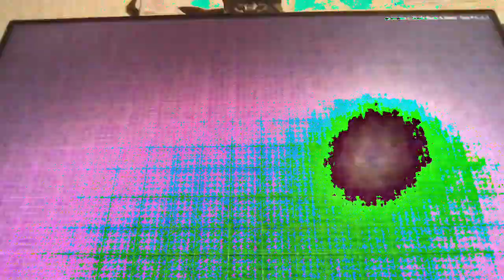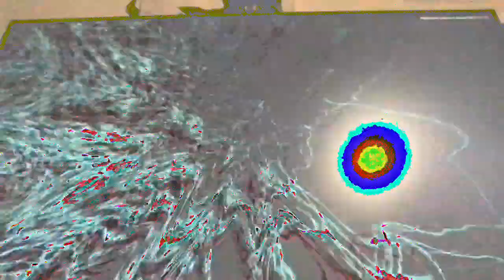[EPILEPSY WARNING] Movie 23 02 22 11h09m57s *Photosensitivity Warning*